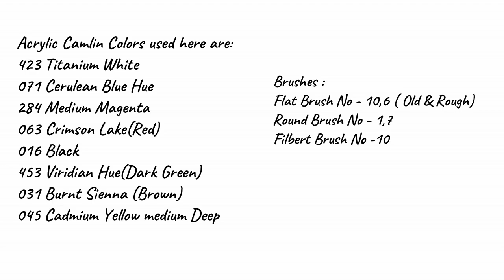Girl in a Beautiful Flower Farm Painting | Acrylic Painting Tutorial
Hello Viewers❤️..In this painting tutorial I have painted a girl in a flower farm. She is wearing a beautiful yellow dress with a hat and enjoying the beauty of the farm. Hope you will enjoy it.

Acrylic Camlin Colors used here are:

423 Titanium White
071 Cerulean Blue Hue
284 Medium Magenta
063 Crimson Lake(Red)
016 Black
453 Viridian Hue(Dark Green)
031 Burnt Sienna (Brown)

045 Cadmium Yellow medium Deep

Brushes used here,
Flat Brush - 10, 6 (rough)
Round Brush - 1,7
Filbert - 10

Canvas Roll 9 in x 12 in

Beginner’s set of 12 Acrylic Colours

Brushes:

Flat Brush set
Round Brush set

Canvas Board

Video Shooting Equipment:
Mobile Holder